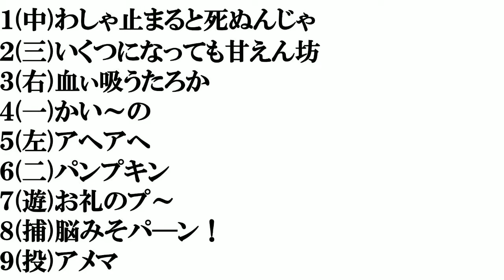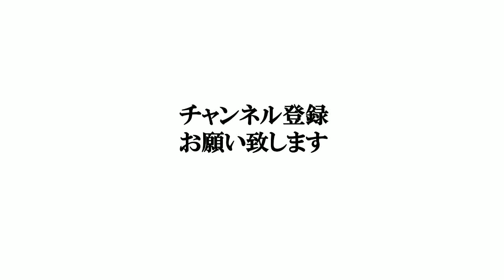【間寛平のギャグ】打線組んでみた